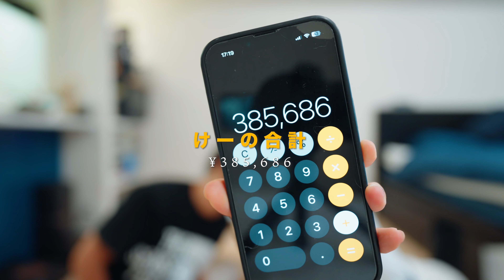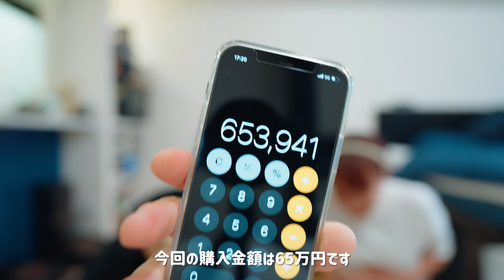【爆買い】GUCCIから電話来たので御殿場アウトレットで爆買いしたよ！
けーちゃんにGUCCIの御殿場アウトレットの担当の方からお電話いただきイベント商品を見に御殿場プレミアムアウトレットで爆買いしてきました。
🌍Googleマップ🌍
御殿場プレミアムアウトレット